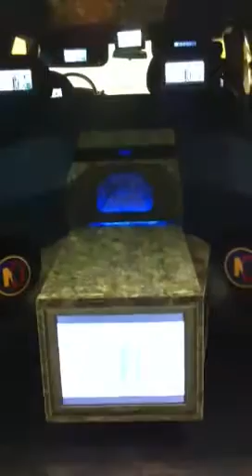96 astro install.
2 memphis 15" m3s, mc1000d, 2 mca3004, msq6.5 components, 6 pairs of mc62s,  kenwood excelon flip out screen with sirius iPod control, ps2, 7 7" screens. One 15" screen.    All installed by xclusive autosound. In 2006.